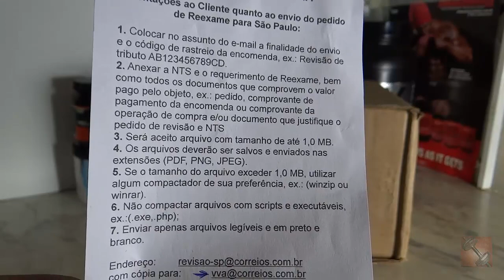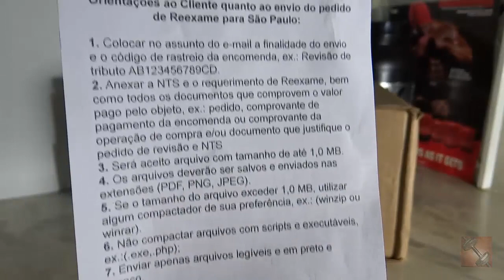RECURSO - REVISÃO DE TRIBUTOS 2.0 - ATENÇÃO NOVO PROCEDIMENTO